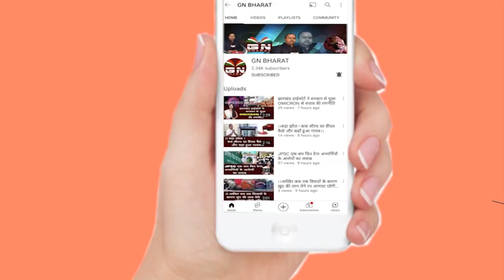Gumla || सेना में बहाली को लेकर निकाले गए अग्निपथ योजना का विरोध में जुलूस